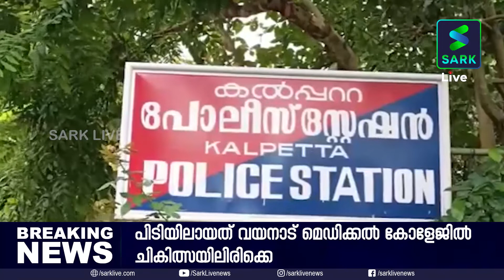കുന്നംകുളത്തെ കടയില്‍ കുറിപ്പെഴുതിവെച്ച കള്ളന്‍ പിടിയില്‍ | Kunnamkulam Letter Thief | Sark Live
'പൈസയില്ലെങ്കില്‍ എന്തിനാടാ ഗ്ലാസ്ഡോര്‍ പൂട്ടിയിട്ടത്' എന്ന വൈറല്‍ കുറിപ്പ് എഴുതിയ കള്ളന്‍ പിടിയില്‍. വയനാട് പുല്‍പ്പള്ളി സ്വദേശി വിശ്വരാജാണ് പൊലീസ് പിടിയിലായത്. കഴിഞ്ഞ വെള്ളിയാഴ്ച കല്‍പ്പറ്റയിലെ മോഷണശ്രമത്തിനുശേഷം വയനാട് മെഡിക്കല്‍ കോളേജില്‍ ചികിത്സയിലിരിക്കെയാണ് മാനന്തവാടി പൊലീസ് വിശ്വരാജിനെ പിടികൂടിയത്.

Kunnamkulam thief who left a viral note caught by police | Sark Live